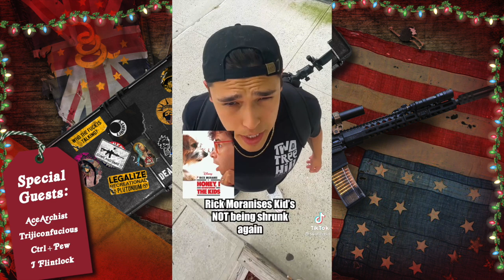071: Another Cursed Holiday Special - The eMilitia Podcast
Another cursed Christmas/New Years special! This year, the gang is joined by Trijiconfucious who we dragged in from the farm alongside Acearchist, Tower King Cole (Formerly known as Fat Dave), Ctrl+Pew and J Flintlock to suffer through pro-vaccine Tik Tok cringe! Thanks Mel!

Full video version on YouTube coming shortly!

You can find AceArchist here on Twitter here!
You can find Tower King Cole here on Twitter here!
You can find Trijiconfucious fucking nowhere but his homestead, enjoying his tractor!

You can find Ctrl+Pew here on Twitter here!

And even though he didn't do his shoutouts, you can find J Flintlock here!

Check out TheAnarch.substack.com here!

Follow the eMilitia!